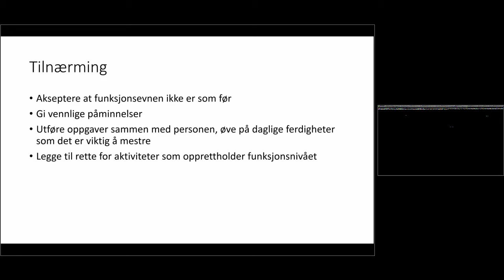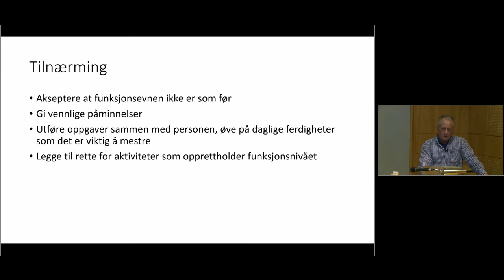Lars Linderoth: Tilnærminger knyttet til funksjonstap ved psykose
Innspillingen ble gjort hos Nasjonal kompetansetjeneste ROP 25.06.18.